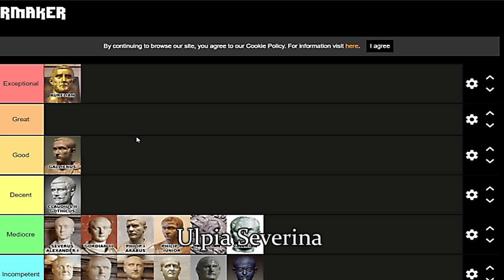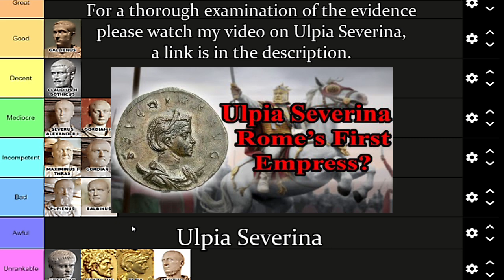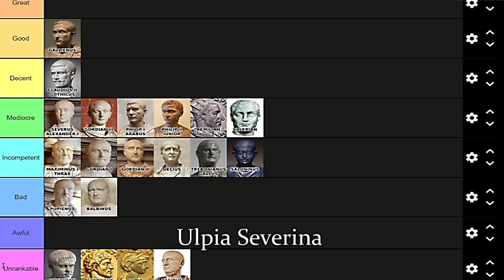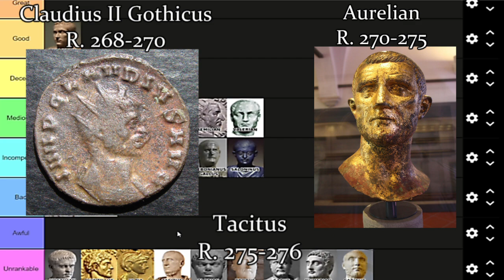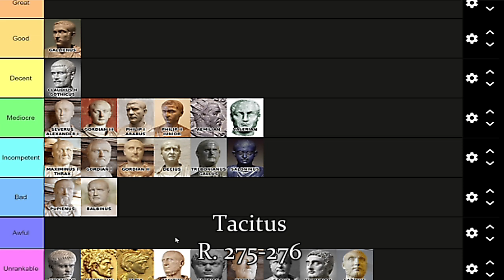Crisis of the Third Century: Assessing Ulpia Severina and Tacitus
Joined by Dr Byron Waldron we talk about and rank the emperors of the Third Century Crisis from Alexander Severus to Carinus. This part focuses on the emperor Tacitus and the interregnum of Ulpia Severina.

The Third Century saw the transformation of the Roman Empire from the Principate to the Dominate and laid the foundations for the Late Roman Empire and thereby the Eastern Roman Empire.

Chapter:
00:00 Ulpia Severina
03:28 Tacitus

'Rome Total War Main Theme' by Dike Van Dyke from Rome Total War by Creative Assembly.